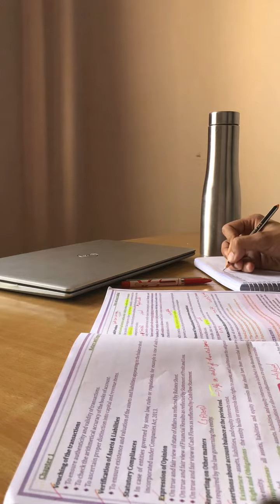DAY 01 OF STUDYING AUDIT.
Hello Everyone, I am gonna post my whole Audit Subject Journey starting from this vlog. Hope you guys will enjoy this.